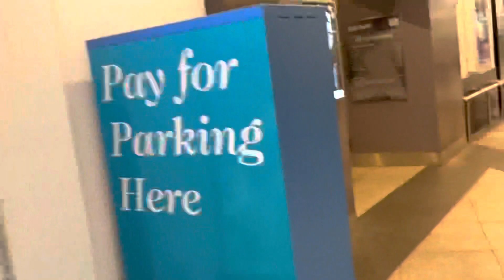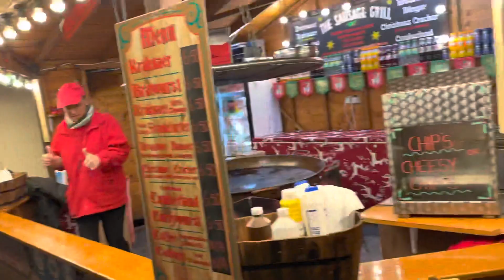Ealing broadway in Christmas | University of west london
Hi,

Shot by : Iphone 14 pro

I am sharing all this information as per my personal experience.